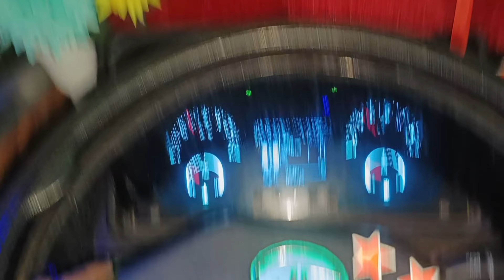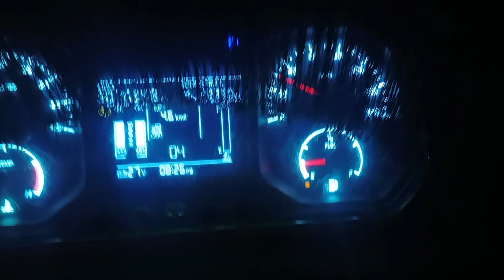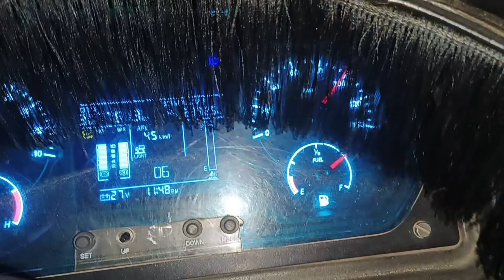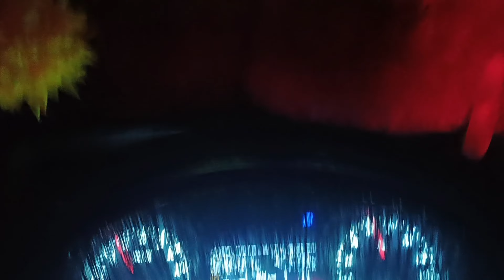राहता शिरडी टू दिल्ली एक्सप्रेस अनार //Vlog// mewatidriver #0093